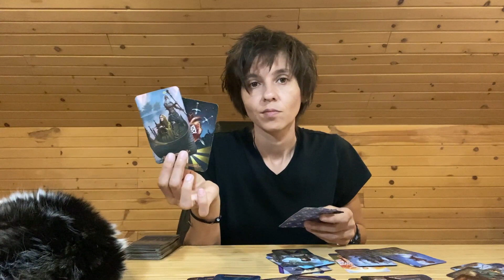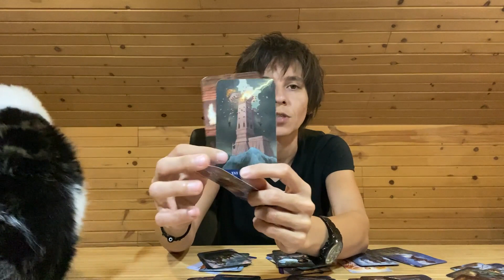CANCER - "Perfect Alignment" APRIL 13th - 19th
MONDAY: Earth Signs (Taurus, Virgo, Capricorn)
TUESDAY: Fire Signs (Aries, Leo, Sagittarius)
WEDNESDAY: Air Signs (Libra, Gemini, Aquarius)
THURSDAY: Water Signs (Scorpio, Pisces, Cancer)

MONTHLY Readings: Within the Week Before the Upcoming Month